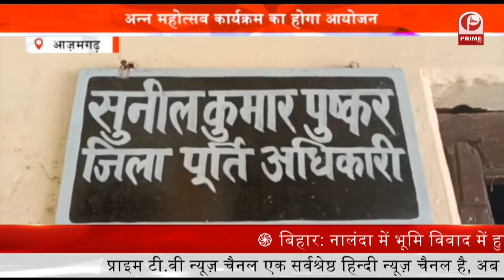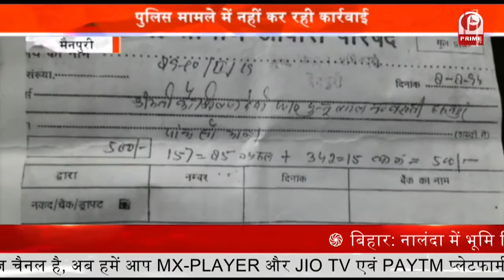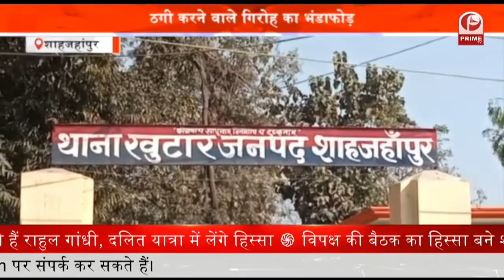Robbers Arrested || ठगी करने वाले गिरोह का भंडाफोड़ || पीतल को सोना बताकर करते थे ठगी || Prime Tv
पीतल को सोना बताकर ठगी करने वाले गिरोह के तीन शातिर ठगों को खुटार पुलिस ने गिरफ्तार किया है. गिरफ्तार किए गए ठगों के पास से इको कार सहित सोने के नकली और असली आभूषण के साथ तमंचा भी बरामद हुआ है. फिलहाल पुलिस गिरफ्तार किए गए अभियुक्तों से पूछताछ करने में जुटी हुई है... पूछताछ के बाद पुलिस कानूनी कार्रवाई करते हुए आरोपियों को जेल भेजेगी.